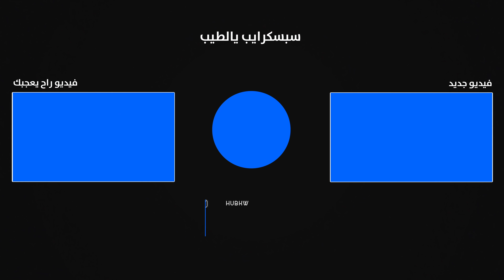تجربة هورايزن الغرب المحظور Horizon Forbidden West بدون حرق